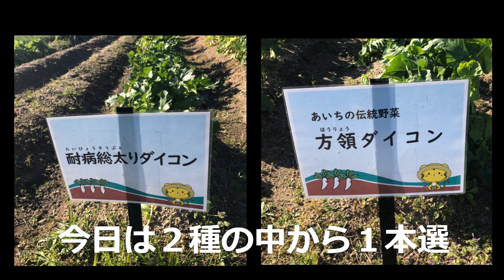戸田川緑地農業文化園季節の野菜収穫体験2022/12/07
戸田川緑地 緑地